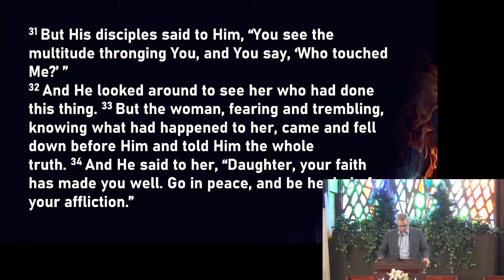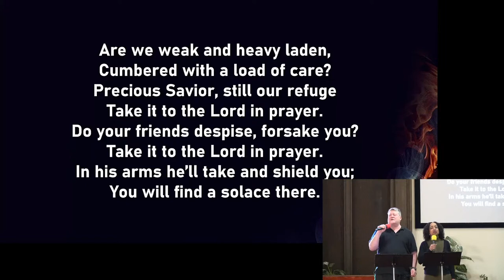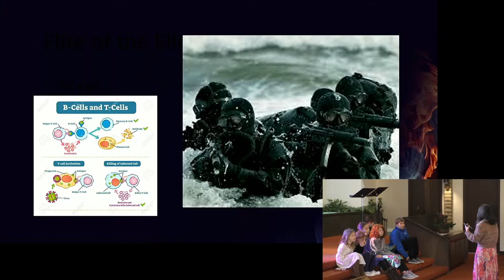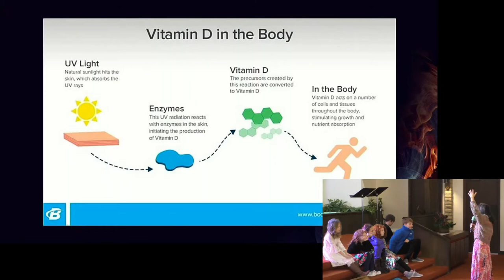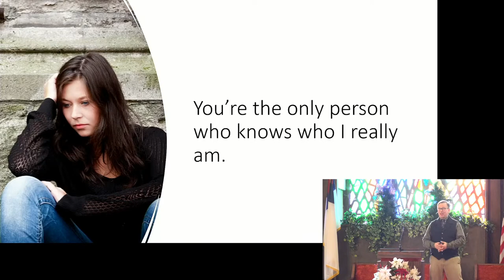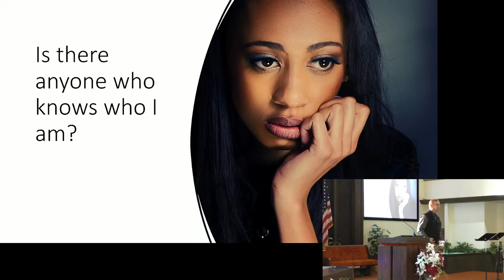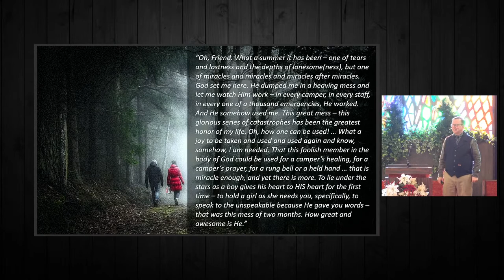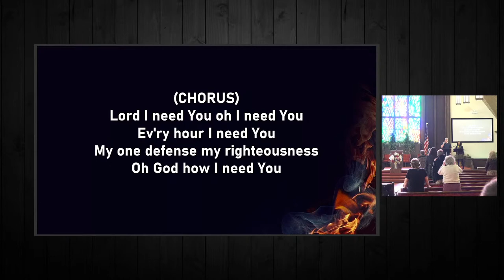2022.01.29 - Pastor David Yeagley - Leading With Brokenness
Welcome to Enumclaw Seventh-day Adventist Church!

We invite you to join us in person or online as we worship together. This week Pastor David, who serves as Executive Director of Sunset Lake Camp, will bring us a message titled "Leading With Brokenness".

Pastor David will be teaching from Mark 5:25-34, where we will learn about a woman who had been seeking medical treatment for years and was never cured... "heard about Jesus, ..and touched his cloak (clothing), because she thought, 'If I just touch his clothes, I will be healed.' "

Blessings,

Enumclaw SDA Church Media Team